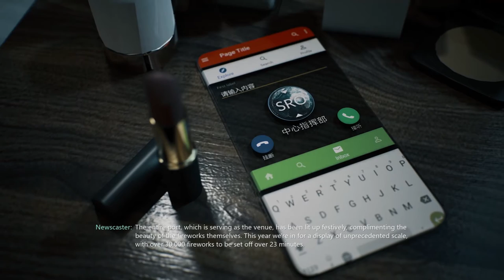BRIGHT MEMORY: INFINITE - GAMEPLAY PART 1